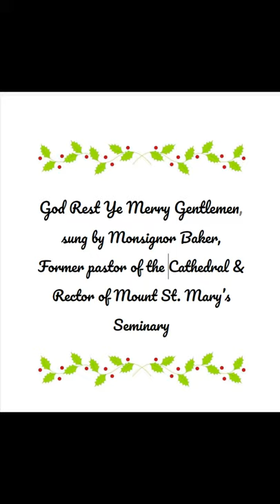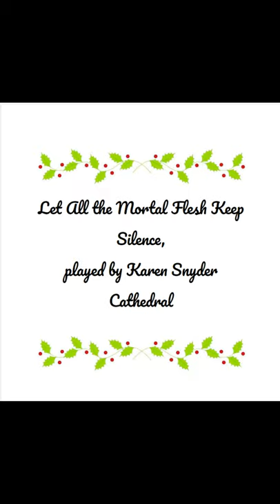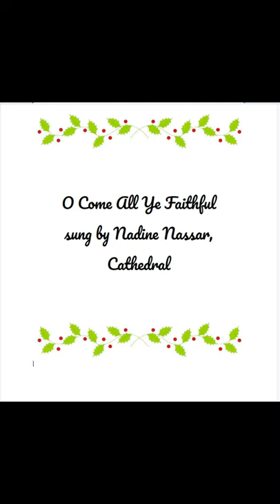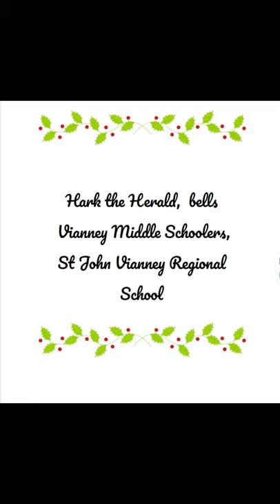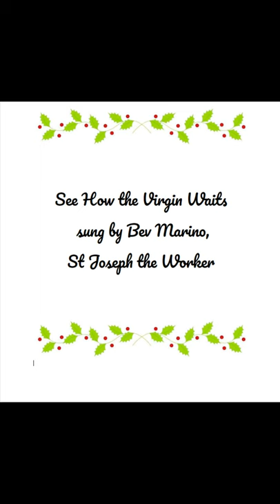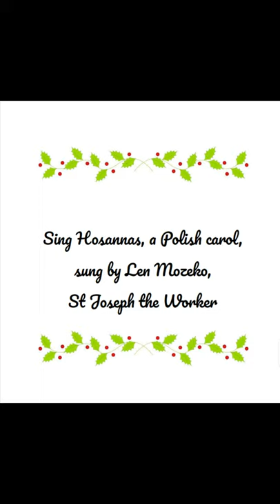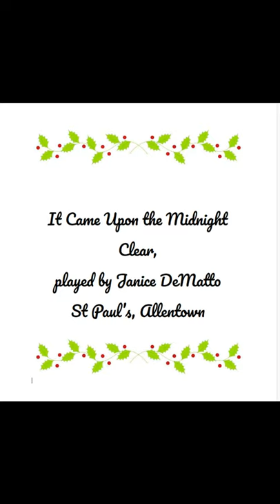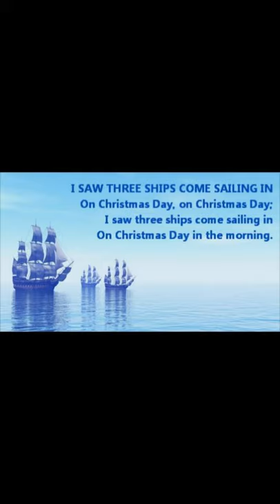Cathedral Christmas Concert from home, 2020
Christmas concert from musicians across the  Allentown Diocese